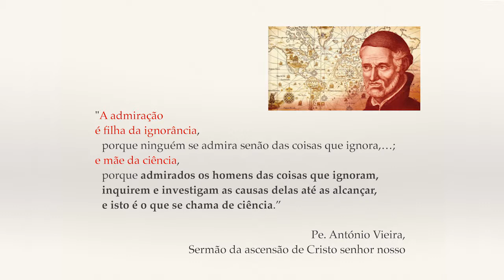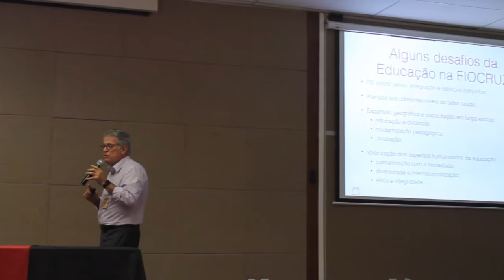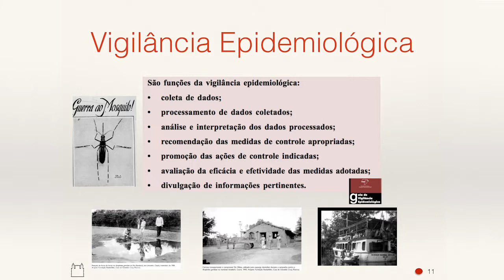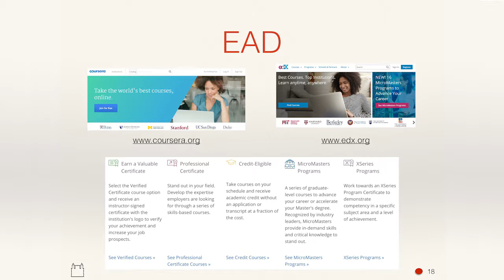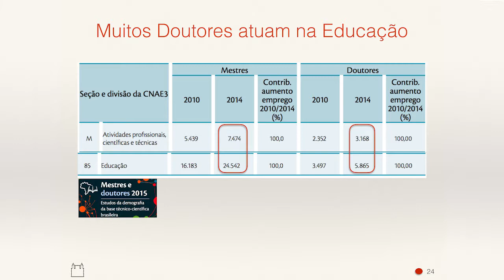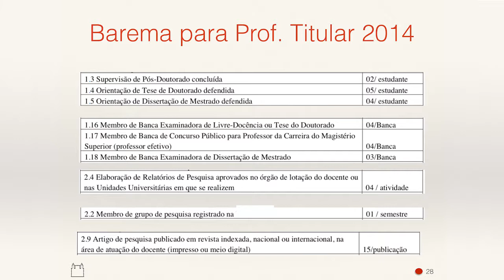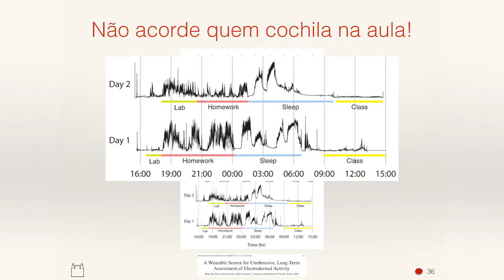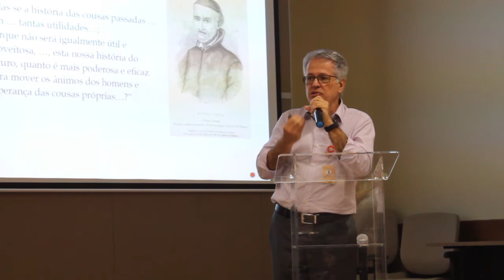Aula Inaugural Manuel Barral